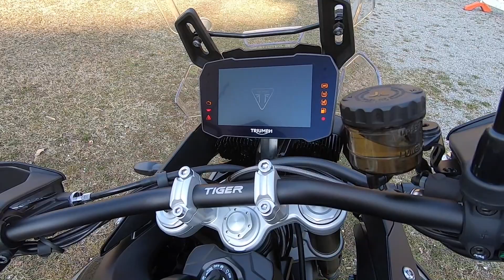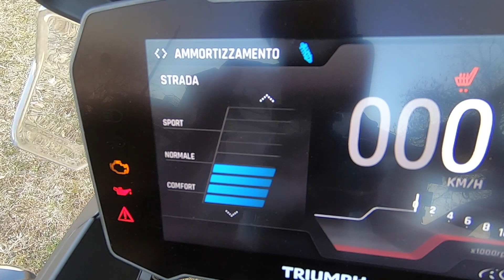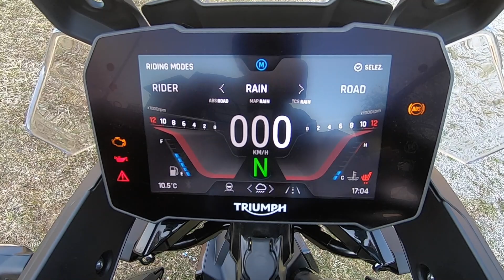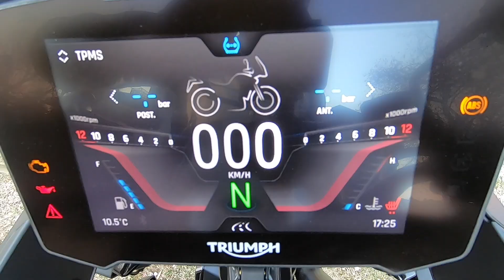TRIUMPH 900 GT PRO..LEGGEREZZA E LEGGIADRIA:-) Il confronto con le concorrenti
Provata anche la Tiger 900 GT PRO..uscita nel 2020 ma provata per paragonarla alle moto già portate sul canale...

Seguimi sulla mia pagina di Facebook @stefaninomotopassion

I SOUNDS PIU' EMOZIONANTI DELLA STORIA DEI DUE TEMPI..LA COLLEZIONE DI IVAN

COME SCEGLIERE LE GOMME

Attrezzatura:
Set Battiere GoPro
Adattatore GoPro
Custodia GoPro
Filtri ND
Microfono RODE
Adattatore mic RODE
Microfono BOYA